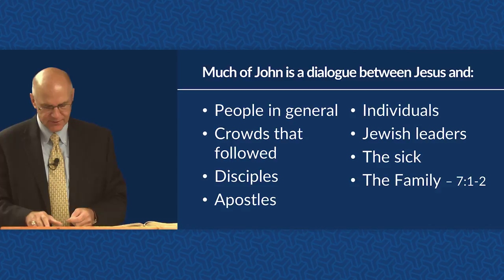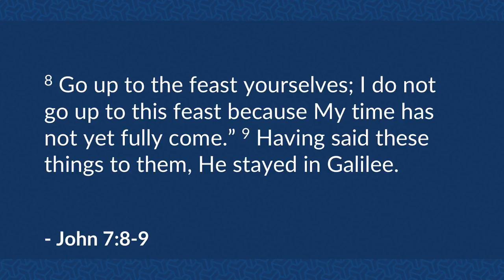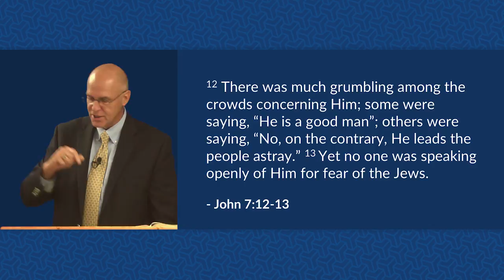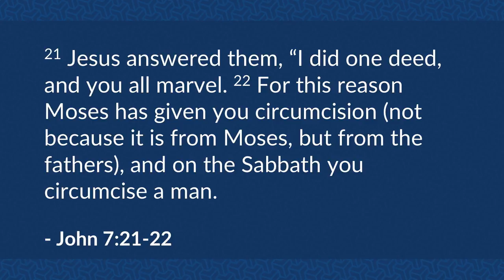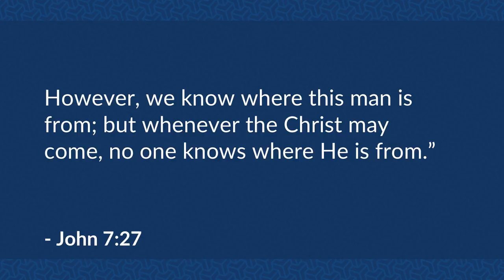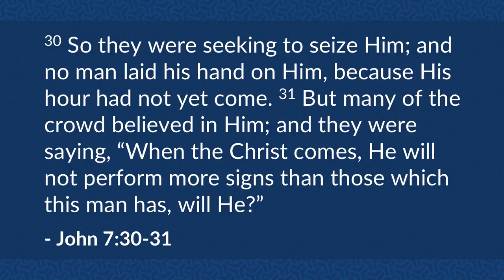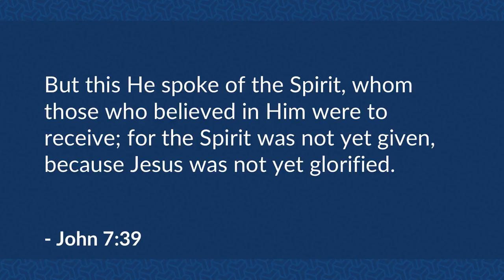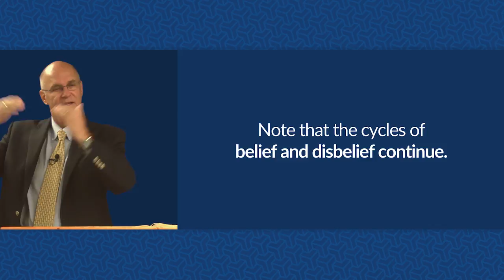Jesus in Jerusalem (John 7:1-53) – Mike Mazzalongo | BibleTalk.tv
In this lesson we examine the dialogue that Jesus has with various groups during one of His trips to Jerusalem. (John 7:1-53)